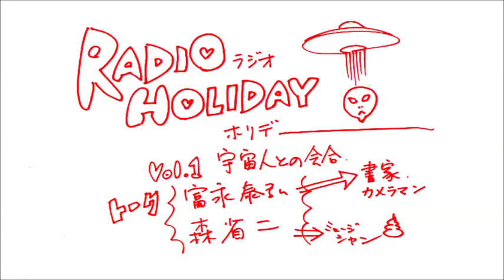ラジオホリデー Vol.1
広告書家で写真家の富永泰弘と音楽家の森省二がお届けする真夜中のノスタルジー「ラジオホリデー」YouTubeで元気に配信中。
～music～
「スカートの裾」　radio holiday